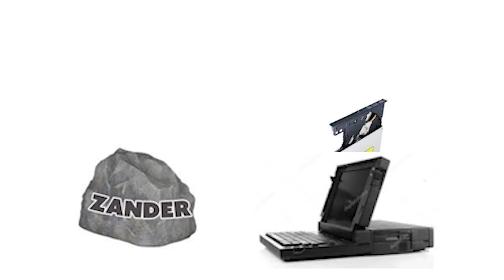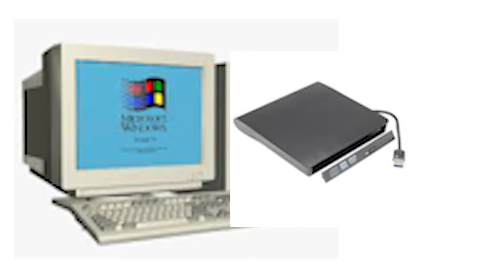Optical drive scandal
this took forever to edit

It helps out alot and its free and you can change your mind!

heres my outro music
vvvvvvvvvvvvvvvvvvv